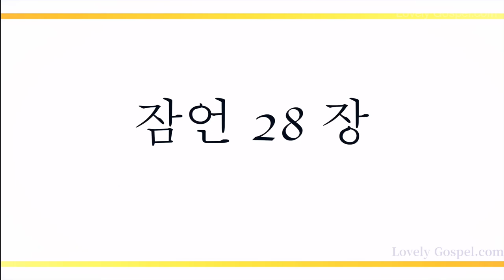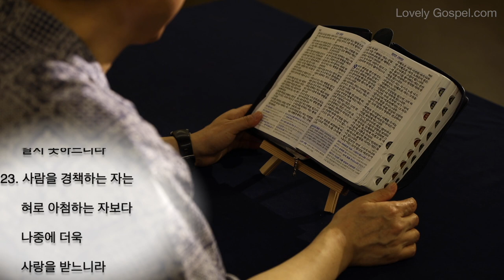홍목사의 잠언 읽기 28장 (피아노: 김윤곤 - 새찬양 515장, 눈을 들어 하늘 보라)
1. 악인은 쫓아오는 자가 없어도 도망하나 의인은 사자 같이 담대하니라
2. 나라는 죄가 있으면 주관자가 많아져도 명철과 지식 있는 사람으로 말미암아 장구하게 되느니라
3. 가난한 자를 학대하는 가난한 자는 곡식을 남기지 아니하는 폭우 같으니라
4. 율법을 버린 자는 악인을 칭찬하나 율법을 지키는 자는 악인을 대적하느니라
5. 악인은 정의를 깨닫지 못하나 여호와를 찾는 자는 모든 것을 깨닫느니라
6. 가난하여도 성실하게 행하는 자는 부유하면서 굽게 행하는 자보다 나으니라
7. 율법을 지키는 자는 지혜로운 아들이요 음식을 탐하는 자와 사귀는 자는 아비를 욕되게 하는 자니라
8. 중한 변리로 자기 재산을 늘리는 것은 가난한 사람을 불쌍히 여기는 자를 위해 그 재산을 저축하는 것이니라
9. 사람이 귀를 돌려 율법을 듣지 아니하면 그의 기도도 가증하니라
10. 정직한 자를 악한 길로 유인하는 자는 스스로 자기 함정에 빠져도 성실한 자는 복을 받느니라
11. 부자는 자기를 지혜롭게 여기나 가난해도 명철한 자는 자기를 살펴 아느니라
12. 의인이 득의하면 큰 영화가 있고 악인이 일어나면 사람이 숨느니라
13. 자기의 죄를 숨기는 자는 형통하지 못하나 죄를 자복하고 버리는 자는 불쌍히 여김을 받으리라
14. 항상 경외하는 자는 복되거니와 마음을 완악하게 하는 자는 재앙에 빠지리라
15. 가난한 백성을 압제하는 악한 관원은 부르짖는 사자와 주린 곰 같으니라
16. 무지한 치리자는 포학을 크게 행하거니와 탐욕을 미워하는 자는 장수하리라
17. 사람의 피를 흘린 자는 함정으로 달려갈 것이니 그를 막지 말지니라
18. 성실하게 행하는 자는 구원을 받을 것이나 굽은 길로 행하는 자는 곧 넘어지리라
19. 자기의 토지를 경작하는 자는 먹을 것이 많으려니와 방탕을 따르는 자는 궁핍함이 많으리라
20. 충성된 자는 복이 많아도 속히 부하고자 하는 자는 형벌을 면하지 못하리라
21. 사람의 낯을 보아 주는 것이 좋지 못하고 한 조각 떡으로 말미암아 사람이 범법하는 것도 그러하니라
22. 악한 눈이 있는 자는 재물을 얻기에만 급하고 빈궁이 자기에게로 임할 줄은 알지 못하느니라
23. 사람을 경책하는 자는 혀로 아첨하는 자보다 나중에 더욱 사랑을 받느니라
24. 부모의 물건을 도둑질하고서도 죄가 아니라 하는 자는 멸망 받게 하는 자의 동류니라
25. 욕심이 많은 자는 다툼을 일으키나 여호와를 의지하는 자는 풍족하게 되느니라
26. 자기의 마음을 믿는 자는 미련한 자요 지혜롭게 행하는 자는 구원을 얻을 자니라
27. 가난한 자를 구제하는 자는 궁핍하지 아니하려니와 못 본 체하는 자에게는 저주가 크리라
28. 악인이 일어나면 사람이 숨고 그가 멸망하면 의인이 많아지느니라